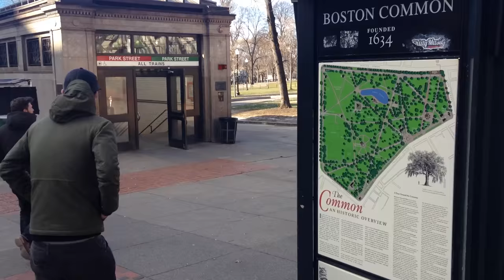John Coffey Recording @GodCity Salem, MA (USA) 2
Here's day 4, 5 and 6 in Salem, Massachusetts, while being in God City Studio. John Coffey recorded 4 songs there, with Kurt Balou, guitarist of Converge.